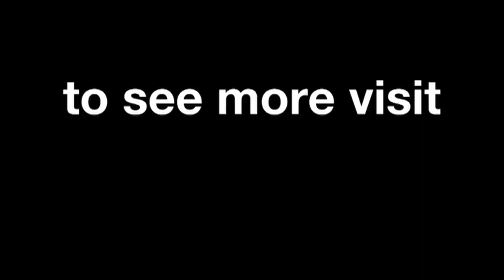Official Video Podcast - Qatar 2013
The best of the action from the Commercial Bank Grand Prix of Qatar, the scene of round first of the 2013 MotoGP World Championship.